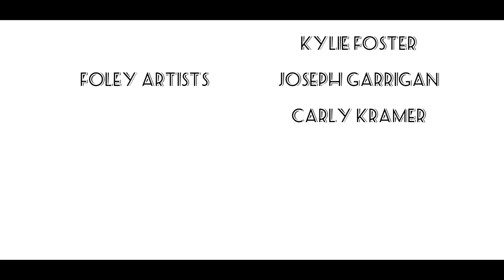The Mister | DA Cinematic Arts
Graham and Warner get revenge on Cliff after finding out that he has been dating both of them. Through the process of the scheme, they end up developing feelings for each other.

Directed by Joseph Garrigan